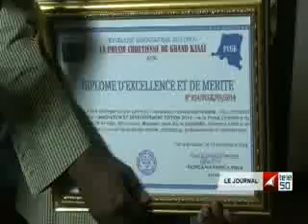JOURNAL TÉLÉ 50 DU 20 SEPTEMBRE 2014